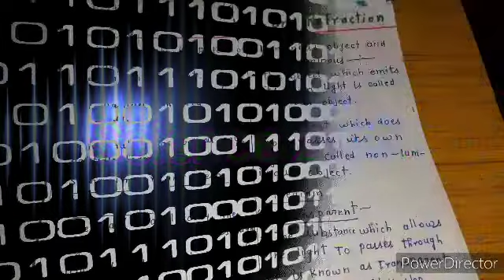light part-1|best lecture on reflection of light||best lecture law of reflection||angle of incident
Cbse board 10th science concept
refraction of light
law of refraction
Refractive index
absolute refractive index
Snell's law
important for cbse boards exam
refraction of light in glass slab
Emergent ray
Angle of emergent
Angle of refraction
angle of incident
science zone
Raj sir
cbse exam
reflection of light
law of reflection
concave mirror
convex mirror
image formation by concave mirror
image formation by convex mirror
principal focus
prinipal axis
focal length
centre of curvature
radius of curvature
12th physics
ray of light
use of concave mirror
use of convex mirror
diverging mirror
converging mirror
board exam light